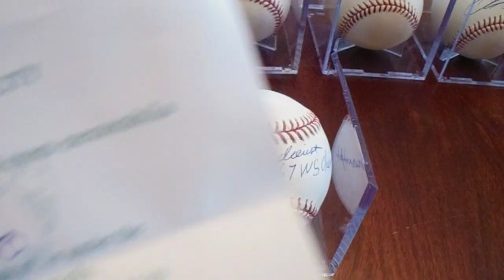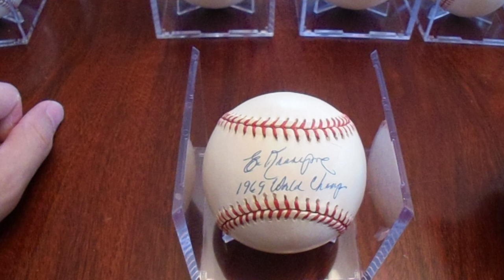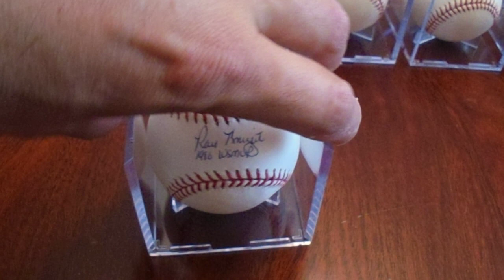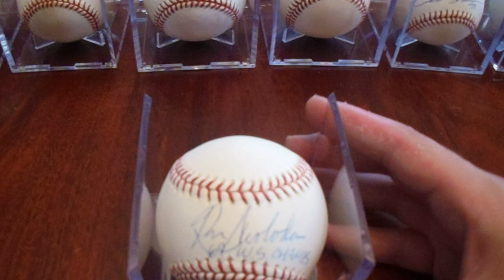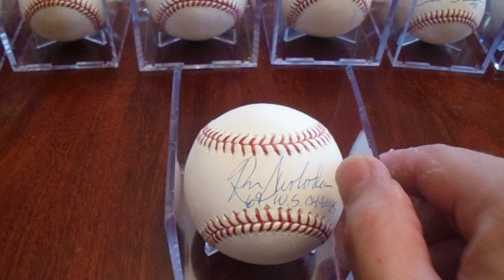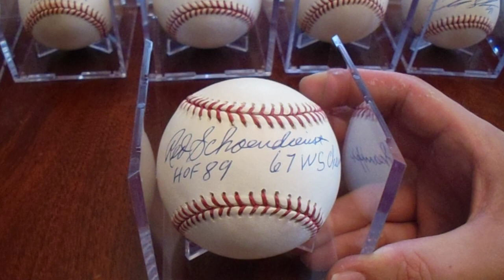2023 Main Line Autographs Show Recap 4 of 8 Nine Signed Baseballs from Greg Weachter's Dealer Table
Welcome to my fourth of eight videos recapping my trip to the 2023 Main Line Autographs Show.  This video shows my nine signed baseballs that I purchased from Greg Weachter's table.  I got some really good deals on the show specials at $25 a baseball with solid authentication.